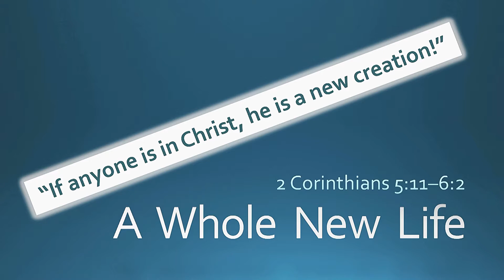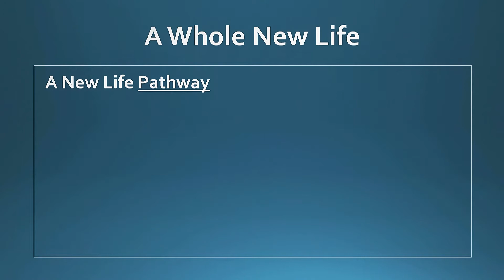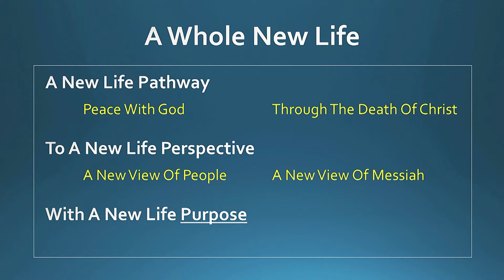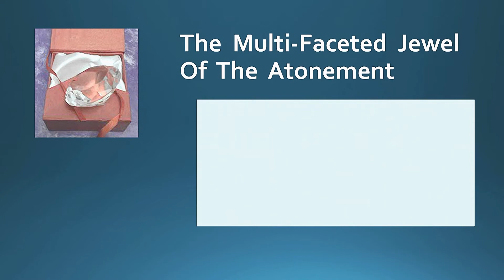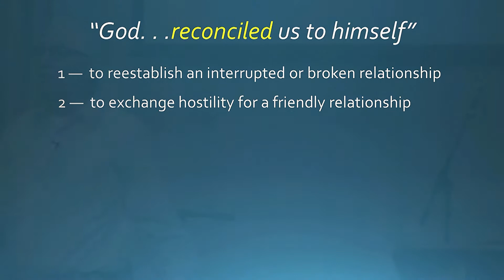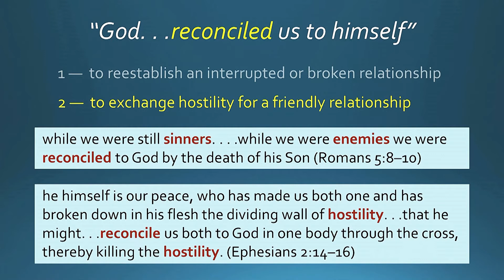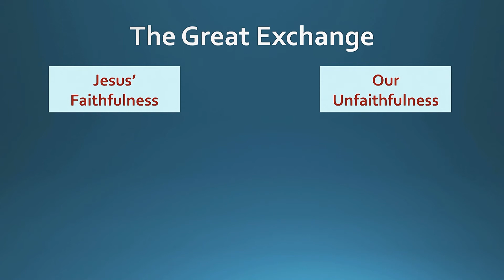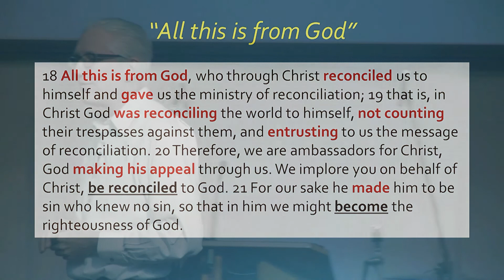OCF Church - January 29, 2017 (Message Only)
"A Whole New Life"
Message from Pastor Joe Hellerman

Today we resume our study through the book of 2nd Corinthians with Pastor Joe Hellerman teaching on 2 Corinthians 5:11-6:2.
Pastor Joe highlights what the Apostle Paul means when he says that in Christ, we are new creations. (2 Cor. 5:17.)
We have a new life pathway - peace with God through the death of Christ. We have a new life perspective and a new life purpose. All this has been accomplished FOR us through Christ, and we are now reconciled with the Father. As the passage concludes, Paul exhorts us to be ambassadors for Christ, carrying this message of reconciliation to others.